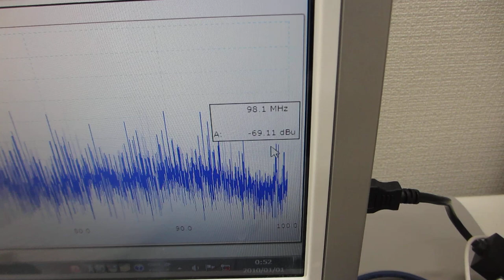オーダーメード超音波プローブ（超音波システム研究所）